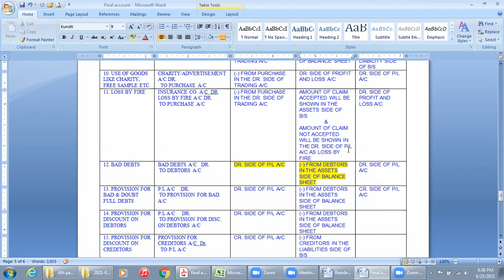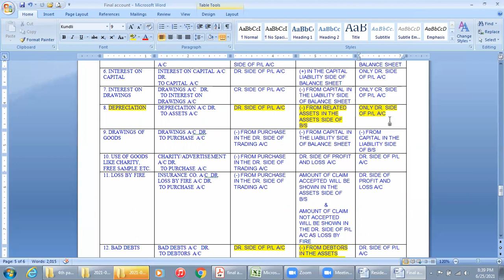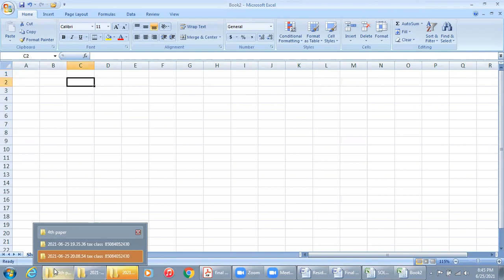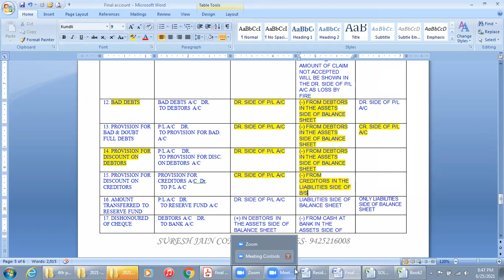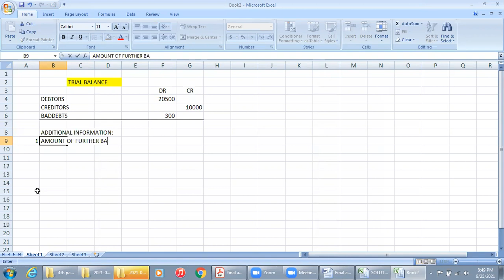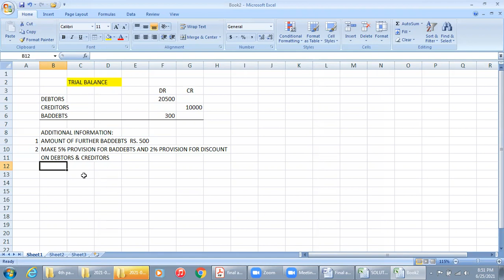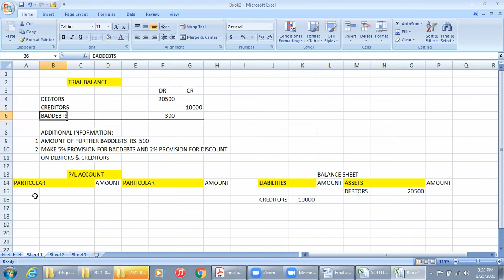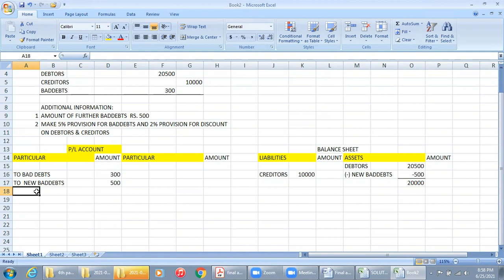FINAL ACCOUNT PART - 7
On line Live classes. In this video I covered Final account with adjustment & Basic concept of Final account Trading a/c, Manufacturing a/c, profit & loss a/c, Balance sheet, Final account with Adjustment etc.
Relevant for Class 11th, B.Com. BBA and for all commerce students.